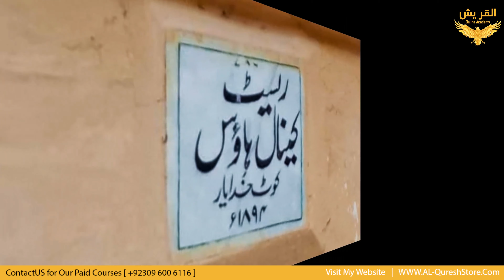Rest House of Kot Addu | Complete History Of Rest House of Kot Addu 2023 | @ALQureshOnlineAcademy